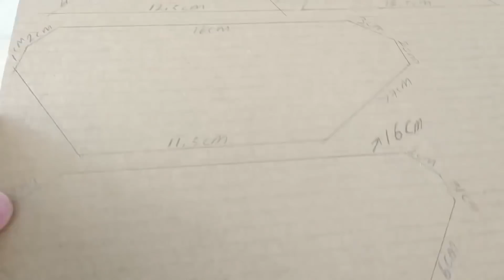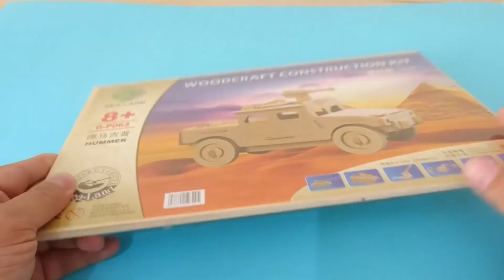2 Harika Fikir - DC Motor - RC Tank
Arkadaşlar bu videoda sizlere RC tank ve maket Hammer nasıl yapılır videosu hazırladım iyi seyirler.